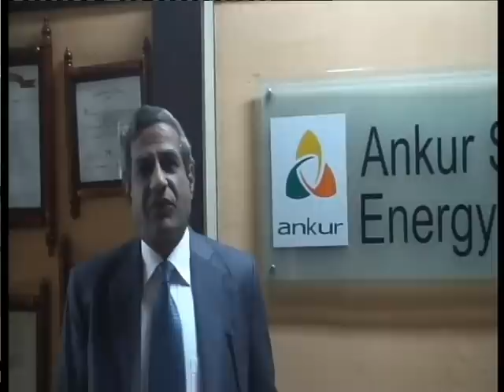Dr. B.C. Jain, Managing Director,Ankur Scientific Energy Technologies